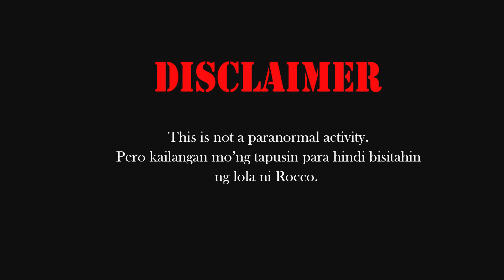First Night in my house!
Ano dapat mga nakaready kapag matutulog ka na sa bagong bahay mo for the first time? RoccoNacino RoccoNacinoVlog RoccoNacinoOfficial